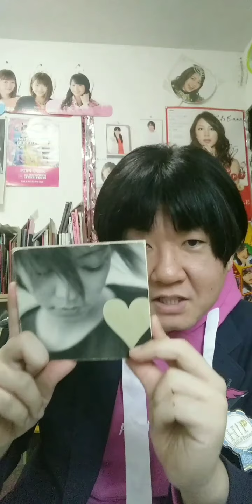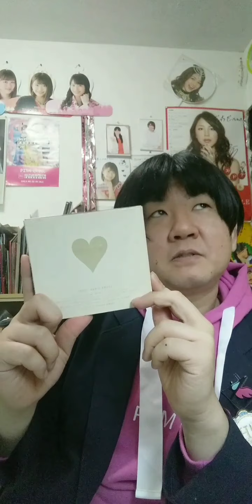だっちの○○紹介してみたシリーズ１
Twインバスケットとして普段活動中のリーダーだっちの個人でのYouTube❗️
自分の得意な部分を紹介して色んな人に共感を得たい🎵そんな企画☆
中学１年生の頃から買い始めたCDを紹介したり
YouTuberみたいな事もやってみたい💡

今回は、初めて購入したアレを紹介☀️
持ってる人居るのかな？？？

ネタ動画と平行にアップしますのでよろしくお願いいたしますm(._.)m

Twインバスケット（読み方:ツインバスケット）
リーダー 和歌山県出身 だっち
サブリーダー 岡山県出身 プジョーたくし

よろしくお願いいたしますm(._.)m